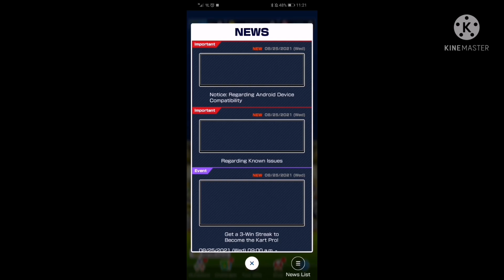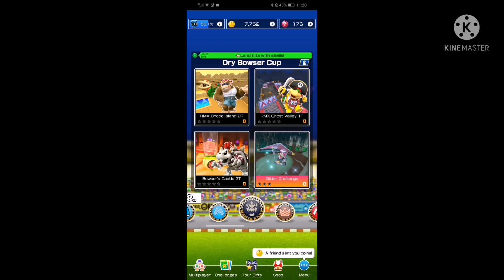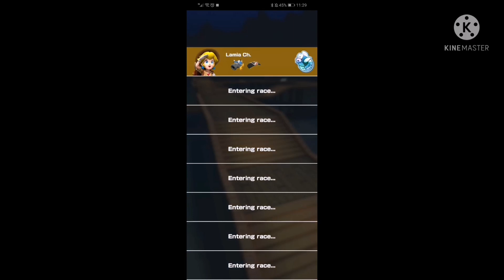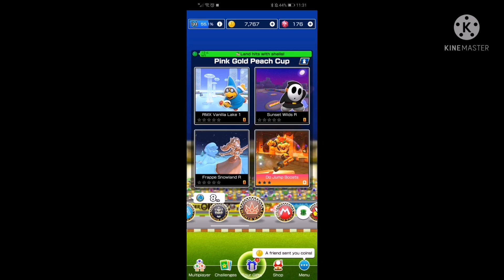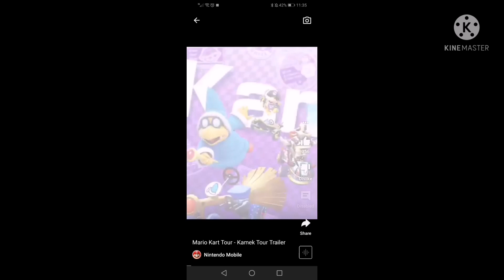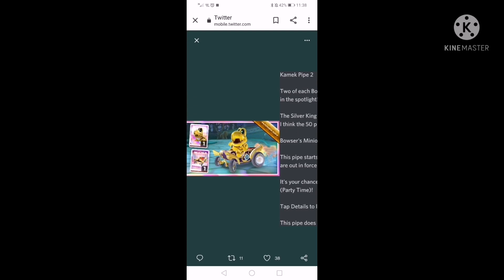Mario Kart Tour: Kamek Tour Reaction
I reacted to my birthday tour :D